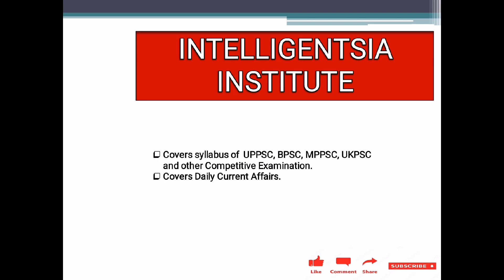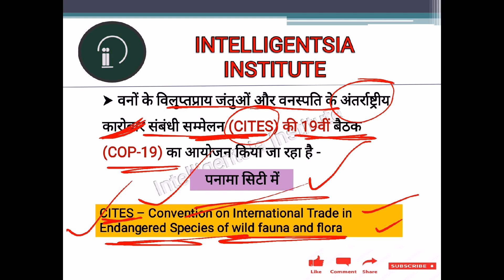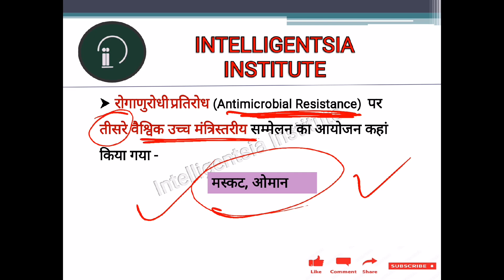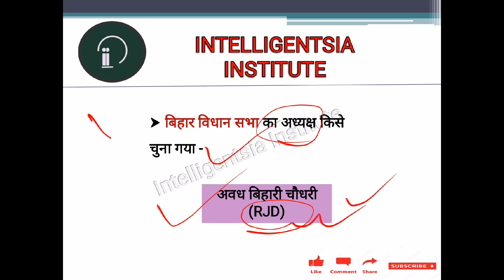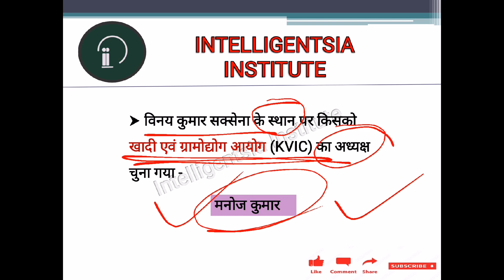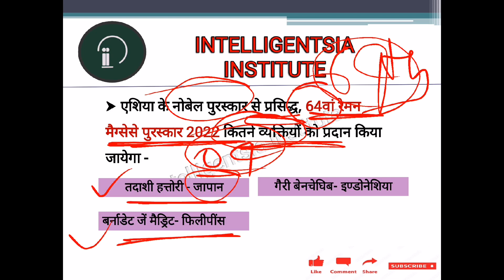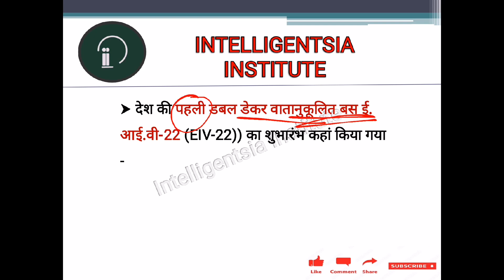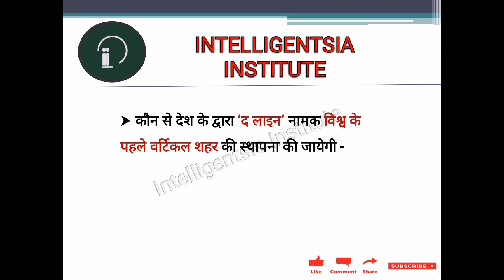Current Affairs (Lecture - 05)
Current Affairs for UPPSC, BPSC, MPPSC, UKPSC and other Competitive Exams.
- CA of July, August, September, October, November
- Miscellaneous.